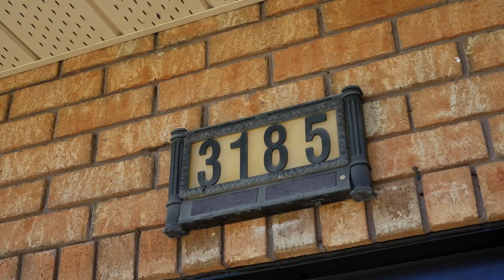💥 JUST LISTED 💥 3185 Old Scugog Rd Bowmanville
💥 JUST LISTED 💥 Country Living With City Comforts! Gorgeous 4 Bedroom/3 Bath Home, On Very Large, Private Lot. Oversized Kitchen, Extra Deep B/I Storage Cabinets & Large Breakfast Room, Walk Out To Huge Wrap Around Custom Deck Overlooking Lush Yard W/Lovely Gardens. 29X18 Add-A-Room Has Salt Water Swim Spa, Entertainers Paradise. Open Concept Main Floor, Large Rooms, Sep Entrance Via Garage Boasts 2 Bedroom Living Space In Lower Level W/Above Grade Windows. Xl Heated 2 Car Garage/Main Fl. Laundry/Plenty Storage Cabinets Thru-Out Home. Move In Ready. Your Exclusive Oasis Awaits! Contact Team Sachko for a full list of features